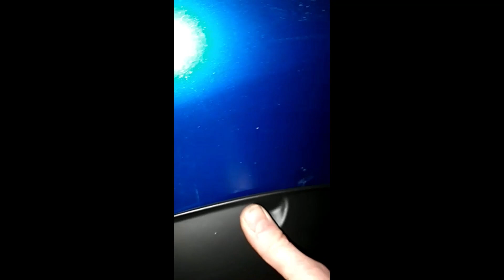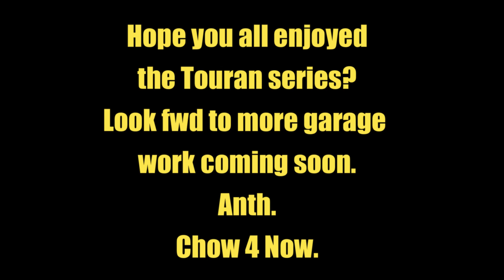VW Touran Finished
The finish.

Anth.